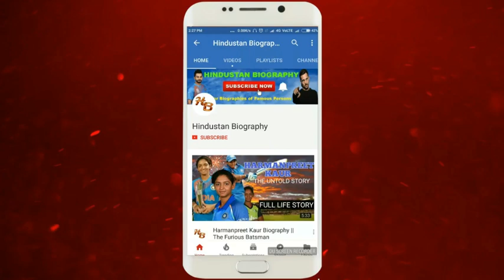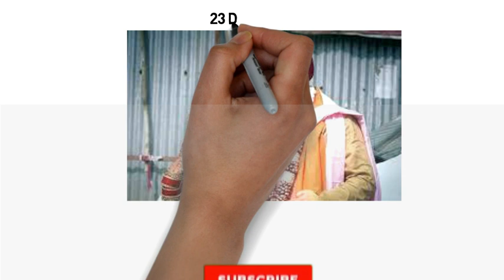Divya Bhatnagar Biography | Lifestyle,Life Story,Wiki,Interview,Serials,in yrkkh,Husband,Wedding,Age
DivyaBhatnagar did not take acting desirably, acting just happened to her she was instead interested in dancing & painting. Divya performed in a drama play during college and from that she was selected by the team of National School of Drama, New Delhi.She debuted her acting career with the NDTV’s serial Chand Ke par Chalo (2006).